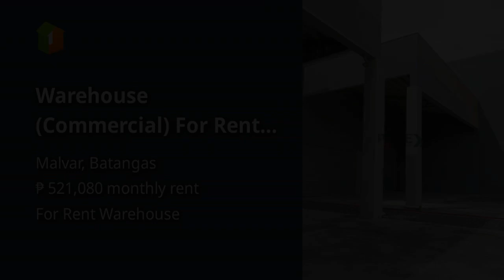Warehouse (Commercial) For Rent in Malvar Batangas